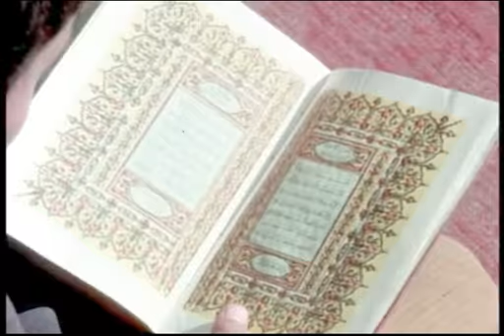untitled/vince sullivan (music video)